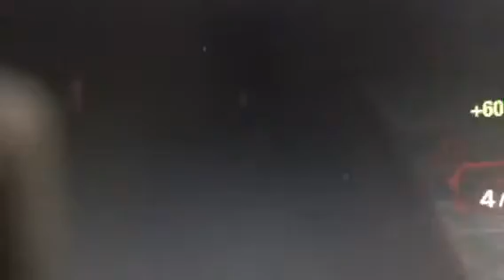Me play call duty Black ops 1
I don'own anything